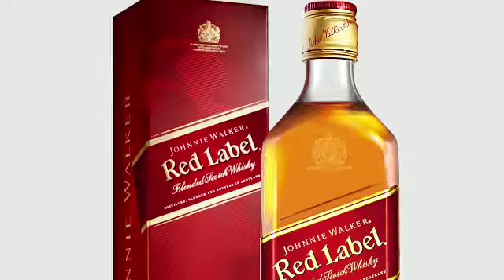Video advertising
Video Ads -  1499/- INR
video Ads, Social Media ads
Tv ads, 2D, 3D Animation Video Ads

High quality Animation video Ads
Tv Advertising, Graphic advertising
Motion graphic ads, 3D Animation video Ads
2D animation video Ads, Radio Jingle maker
Kids Rhymes video, Hindi English Moral stories animation
Cartoon video, You tube Animation Cartoon Video
Company Song ( Music ) maker, Ringtone maker
3D product design, Poster design, Flyers design
Catalogue design, Logo design, 3D product Modeling,
TVC, Corporate Film, Documentry film, Stock footage video ad, All type advertising video
We have created video ads for over 10000 clients